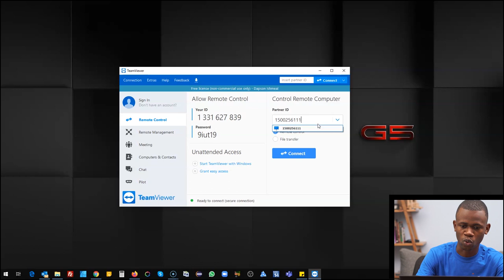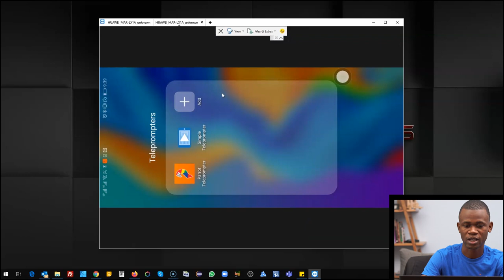How to use and control a mobile Teleprompter remotely for youtube videos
In this video, I show you a hack on how you can use and control your mobile phone teleprompter remotely. After going through a struggle of having had to do everything by myself when filming, I finally found a way to effectively use my phone as a teleprompter and also to control it remotely.

Kindly let me know your thoughts about it.